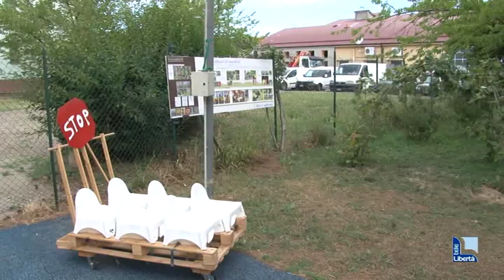Federica Sgorbati si racconta